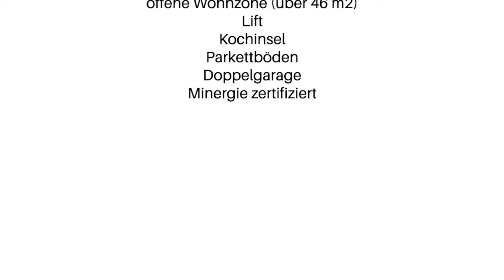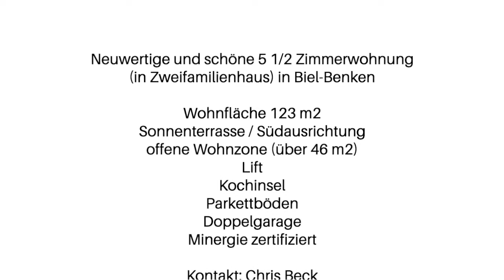Vallelunga AG - Immobilien / Verkauf: Neuwertige 5 1/2 Zimmerwohnung in Biel-Benken (BL)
Die zum Verkauf angebotene 5 1/2 Zimmer Wohnung befindet sich etwas südlich des Dorfkerns von Biel-Benken (BL). Hier lässt es sich angenehm wohnen - in einem “richtigen“ Dorf mit idyllischem Dorfkern, Dorflädeli (Milchhüsli), Bauernhofläden und mehreren guten Restaurants.

Das Zweifamilienhaus verfügt über zwei Geschosswohnungen und ist nach Süden ausgerichtet. Die dunklen Fenster mit dazwischenliegenden Metall-Panels schaffen farblich einen gelungenen Kontrast zur hellen mineralischen Putzfassade. Der längliche Kubus erzeugt eine besondere Ambiance und Individualität an diesem Ort und bildet gleichzeitig eine Einheit mit der natürlichen Umgebung.

Die exklusive Wohnung befindet sich im Obergeschoss und ist über eine breite Treppe resp. den Lift bequem zugänglich. Die offene Wohnzone (Wohnen/Essen/Küche) mit über 46 m2 Wohnfläche, drei grosszügige Zimmer, ein Badezimmer mit Dusche & Badewanne und ein Gäste-WC sind im Obergeschoss schwellenlos miteinander verbunden. Ein besonderes Augenmerk liegt auf dem geölten Eichenparkettboden. Eine hochwertige Küche mit Kochinsel und lichtdurchflutete Räume runden das Angebot ab. Auf dem grosszügigen gedeckten Sonnenbalkon geniesst man einen herrlichen Weitblick ins Grüne. Im Untergeschoss befindet sich das grosszügige Gästezimmer/Büro mit Eichenparkettboden, die Waschküche und ein Kellerraum.

Die Liegenschaft mit Baujahr 2013 ist Minergie zertifiziert und wurde bestens unterhalten.

Highlights der Liegenschaft:
- offene Wohnzone (Wohnen/Essen/Küche) auf über 46 m2
- 3 Zimmer, 1 Badezimmer, 1 Gäste-WC, 1 Gästezimmer/Büro (im UG)
- lichtdurchflutete Räume, teilweise mit Weitsicht
- hochwertiger Innenausbau, Eichenparkettböden (geölt)
- luxuriöse offene Küche mit Kochinsel
- ganztägige Besonnung (Südausrichtung)
- gedeckter Sonnenbalkon
- Altersgerecht (Lift und schwellenlos)
- Doppelgarage
- Minergie zertifiziert

Ein Paar (auch ältere Menschen) oder eine kleine Familie wird in dieser exklusiven Wohnung den Wohntraum vieler Menschen leben können.

Vereinbaren Sie noch heute einen Besichtigungstermin.